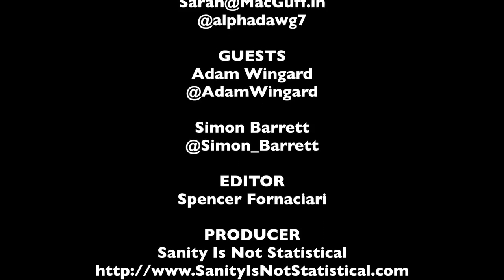Adam Wingard & Simon Barrett Interview – The Guest | The MacGuffin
Sarah Ksiazek of The MacGuffin was part of a small roundtable interview with director Adam Wingard and screenwriter Simon Barrett to discuss their new film The Guest. Wingard and Barrett's last project together was You're Next.

The Guest is in theaters on September 17, 2014.